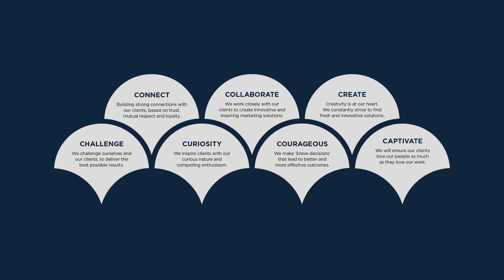C7EVEN | Values From our Staff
Hear about our values. Told by our team.